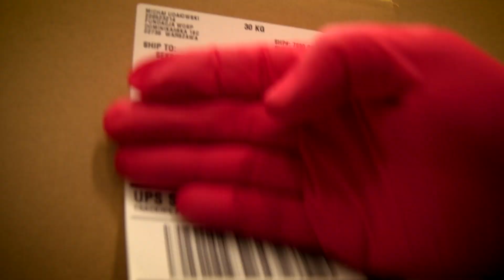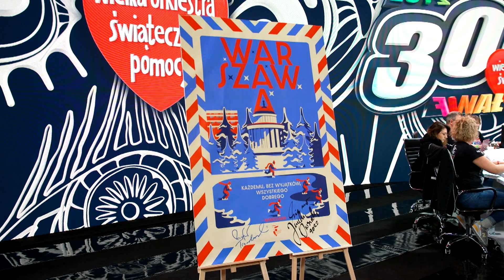Nakręcamy się na 30. Finał WOŚP, odcinek 4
Jeszcze prze 30. Finałem WOŚP w TVN można było obejrzeć specjalne programy finałowe, w których Jurek informował, co będzie się działo podczas jubileuszowej Orkiestry.